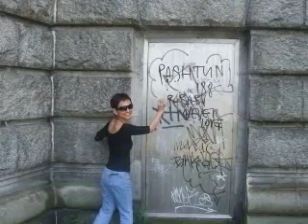Eastern Europe Pt 11.wmv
This video records the visit of the 28 Singaporeans to Potsdam before they say goodbye to Eastern Europe